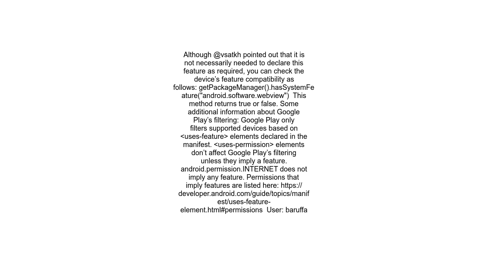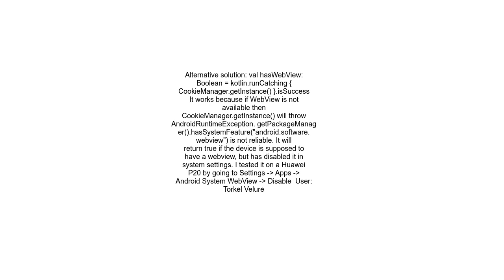android – How to check if webview is available